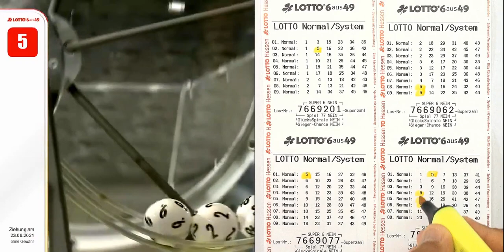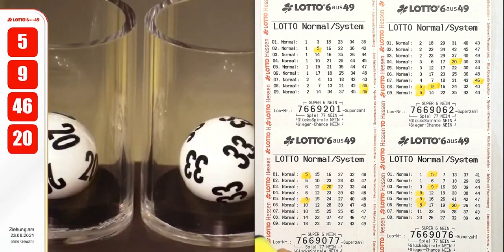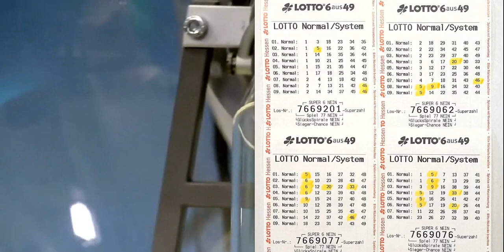Lotto 6 aus 49 !!! Tippgemeinschaft ✅ 2 x 3ER ✅ 9ER Mini Vollsysteme in Aktion